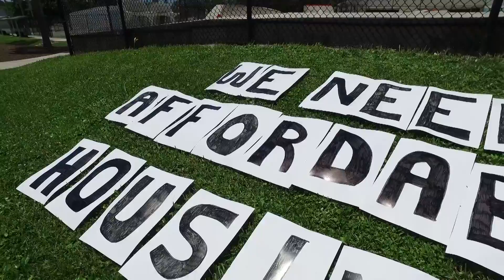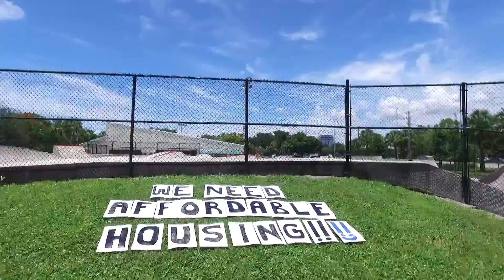Collier County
v2